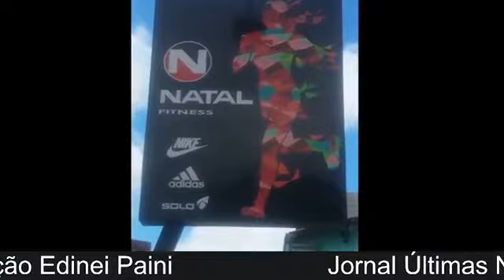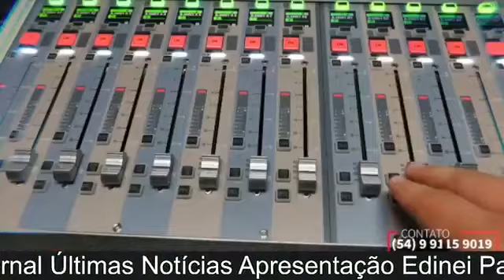jornal da cidade de Bento Gonçalves do dia 25/08/21 Nova TV Agrotour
jornal 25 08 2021 os destaques do jornal de hoje são... Diogo, Amarildo e Guilherme, são punidos com pagamento de multa, casal é preso com 3 quilos de cocaína em BG, dia “D” para a vacinação de todo o publico aqui do estado maiores de 18 anos, hoje batalha de gente grande na arena, em São Pedro distrito de Bento Gonçalves foi feita uma prisão por porte ilegal de arma de fogo, lei maria da penha prende homem descumpridor de medida, shopping no centro tem a 50ª franquia da loja Gang ..